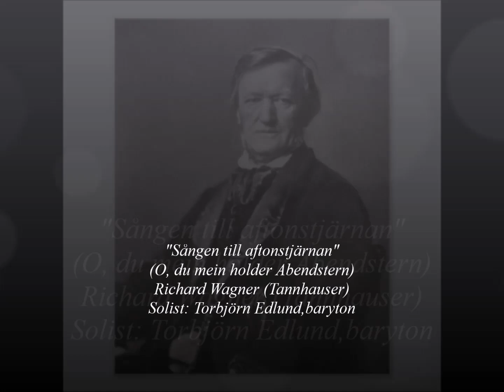"Sången till aftonstjärnan" (Sv. text) Torbjörn Edlund, baryton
Sången till aftonstjärnan ur operan Tannhäuser av Richard Wagner
(O, du mein holder Abendstern) Solist: Torbjörn Edlund, baryton                                Video: Håkan Edlund